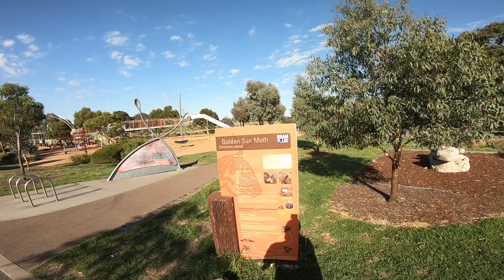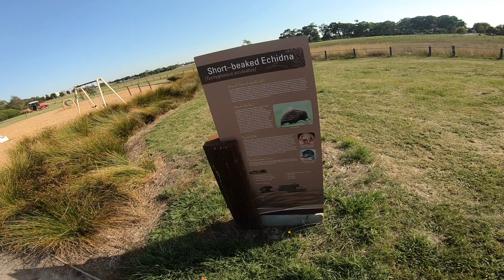Golden Sun Moth Park & Growling Grass Frog park/ Melbourne Australia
Always stay safe and be Happy :-)

This video is about my dog Marley & I walking in Golden Sun Moth & Growling Grass Frog Park... It was a perfect sunny weather good for relaxing walk and enjoying Nature here in our area in Craigieburn North side of Melbourne Australia.

*2Humans and a Dog
*Mike's Fishing and Cooking Adventures

Thanks Happy People :-)